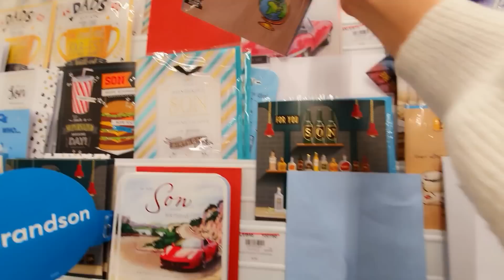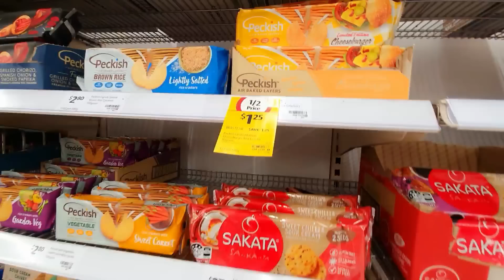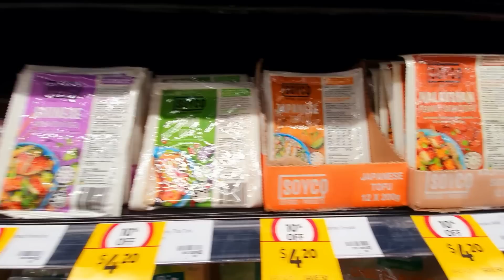아들생일| 주고 또 주고픈 엄마❤| 아보카도 덮밥| 템페 샐러드| 스티키 포크벨리| 50대주부| 호주일상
안녕하세요 ^^ 선샤인입니다 😄
저는 시드니에 살고있는 50대 주부예요
남편, 외동아들, 개아들 이렇게 네식구가 살고 있지만 주로 저의 시점에서 촬영하고 있어요
우울증과( 홧병+불안증) 갱년기를 같이 겪으면서 느끼는 감정변화와 타향살이에 대한 쓸쓸함 그리고 될수있는한 건강하게 먹고자하는 제 일상을 영상으로 공유합니다
저와 공감대가 같으신분들과 소통하면서 끈끈한 랜선 우정을 쌓아가길 희망합니다 ^^
저와 소통하면서 친구가 되어주실분은  언제나 환영합니다 🥰😍